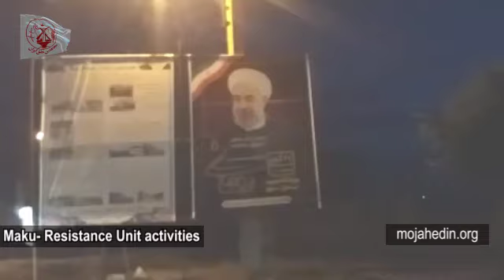Members of a resistance unit in the city of Maku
Iran- Nov. 29, Members of a resistance unit in the city of Maku of West Azerbaijan Province in northwest Iran voiced their support for the ongoing strikes and demonstrations held by the hardworking Haft Tapeh sugarcane mill employees in Shush, and the brave National Steel Group employees in Ahvaz, both in southwest Iran. The resistance unit members set fire to a Rouhani poster.